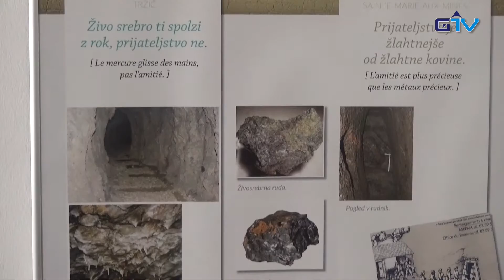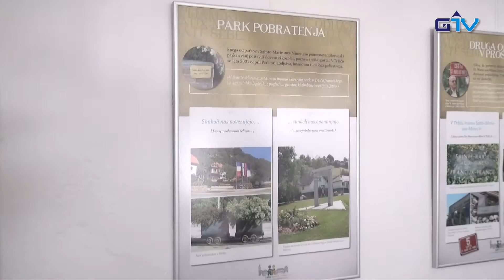GORENJSKA POROČILA: Spomini na trpljenje prerasli v prijateljstvo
Mesti Tržič in Sainte-Marie-aux-Mines praznujeta že 50 let pobratenja in sodelovanja. Združilo ju je trpljenje ljudi, saj sta med drugo svetovno vojno v obeh občinah delovali koncentracijski taborišči. V francoskem je bilo zaprtih veliko Slovencev, v taborišču na Ljubelju pa so bili najštevilčnejši ujetniki Francozi. Na teh temeljih se je leta 1966 rodila želja po povezovanju, sodelovanju in pobratenju.